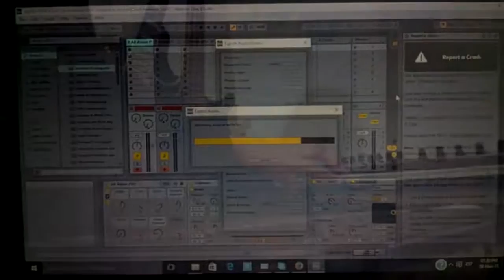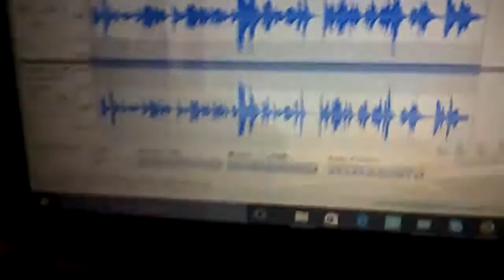Blood on the Rosewood / Must Päike - There are no Angels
And how music is made...